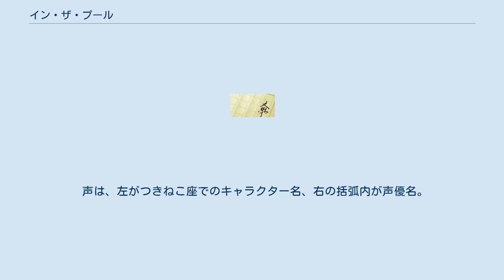イン・ザ・プール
『イン・ザ・プール』は、奥田英朗による日本の短編小説集およびその表題作、またそれを原作とした2005年の日本の映画作品。
2019年に舞台化。
『精神科医 伊良部シリーズ』の第1作。
第127回直木賞候補になった。
伊良部総合病院の地下にある神経科を訪れる人々と、彼らを診る医師を描いた作品。
 以下の5編が収録されている。
 2009年10月、フジテレビ「ノイタミナ」枠で『空中ブランコ』のタイトルでシリーズがアニメ化される。
本作からは「勃ちっ放し」（第2話）、「フレンズ」（第6話）、「いてもたっても」（第8話）が、また「コンパニオン」が「天才子役」のサブタイトルに変更され第9話でアニメ化される。
 2005年5月21日公開。
原作のうち、「イン・ザ・プール」「勃ちっ放し」「いてもたっても」を映画化。
オムニバスでなく、3つの物語が微妙にリンクしながら並行して描かれる。
 2019年に渡辺徹と内博貴の二人芝居により舞台化。
 2010年11月26日発売、ダイスクリエイティブ。
キャストはつきねこ座のメンバー。
 声は、左がつきねこ座でのキャラクター名、右の括弧内が声優名。
 CDという媒体のみならず、オトバンクの『FeBe』で配信されている。
「勃ちっ放し」「いてもたっても」はCDには収録されておらず、『FeBe』でのみ視聴購入可能である。